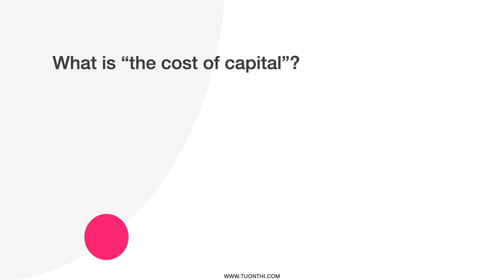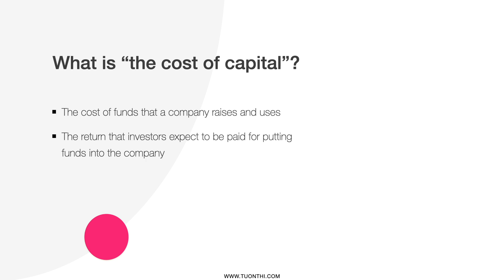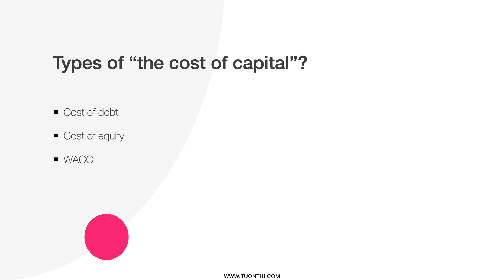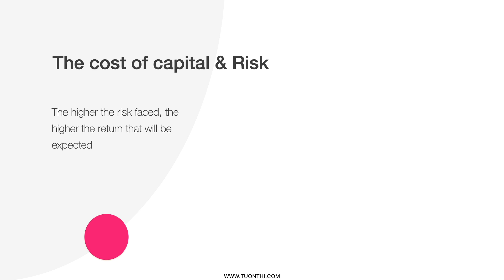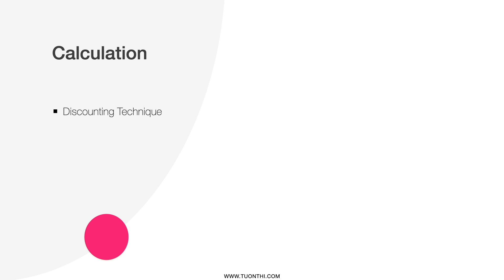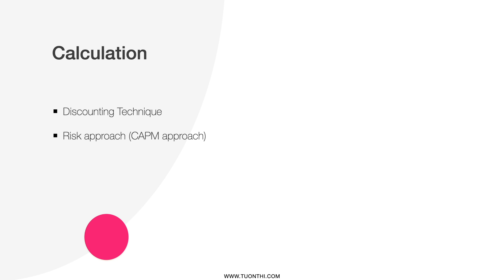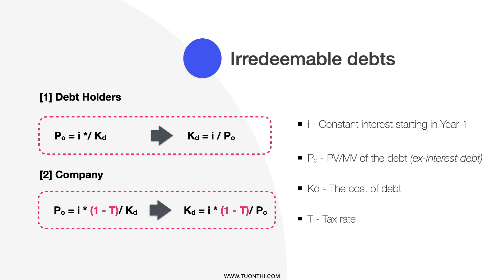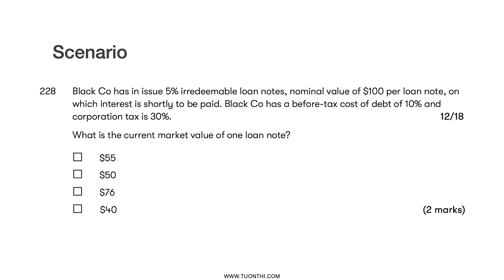ACCA Financial Management | The Cost of capital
ACCA Financial Management | The Cost of capital - Chi phí sử dụng vốn